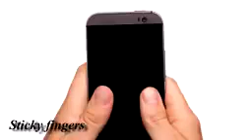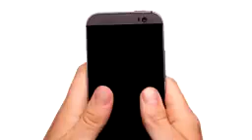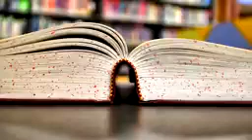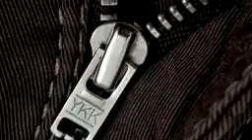D binaural sound Trigger finder 23 most popular asmr triggers